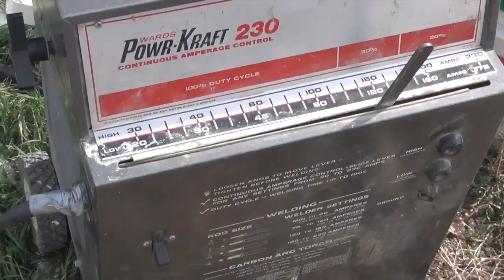QUIT SUCKING ON MY BALLOONS! (10-21-11) Day 27